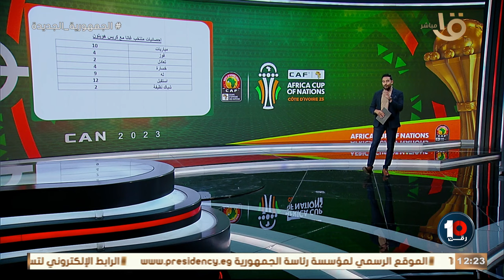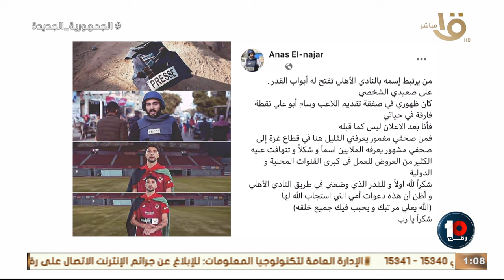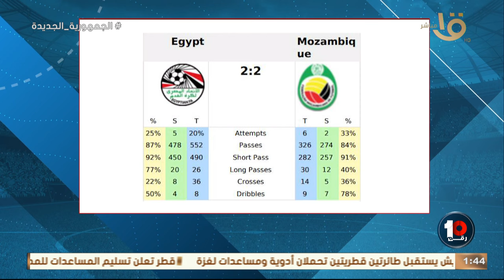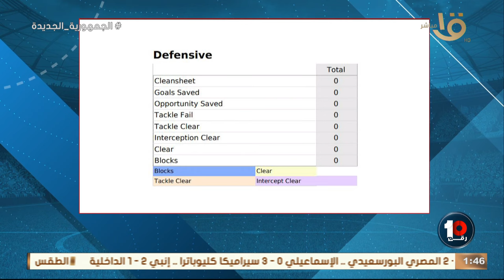💥💥كريم رمزي هيقولك كواليس وأجواء هتفاجئك كأنك داخل معسكر غانا قبل مواجهة مصر🇬🇭